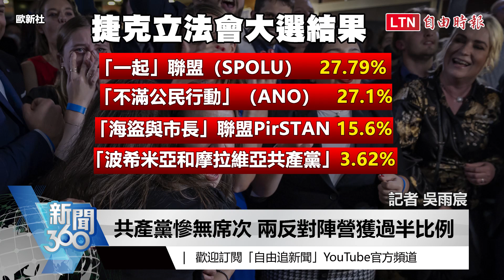新聞360》反中友台成選後趨勢 揭捷克不喜歡中國原因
0:00 捷克大選變天 友台聯盟擠下親中執政黨
0:50 共產黨慘無席次 兩反對陣營獲過半比例
1:40 內政弊端連連 親中民粹執政黨遭下架
3:17 捷克反共情節深 民主化後共黨聲勢低迷
4:03 捷克全歐最厭中!推進與台雙邊政經合作
6:23 人民民主黨魁可望出任總理 民盼新氣象

---看更多報導---